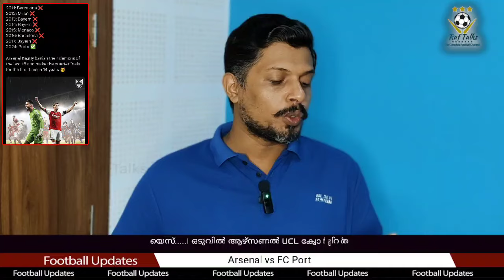യെസ്.....! ഒടുവിൽ ആഴ്സണൽ UCL ക്വോർട്ടറിൽ | Arsenal vs FC Porto | UEFA Champions League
Arsenal vs FC Porto